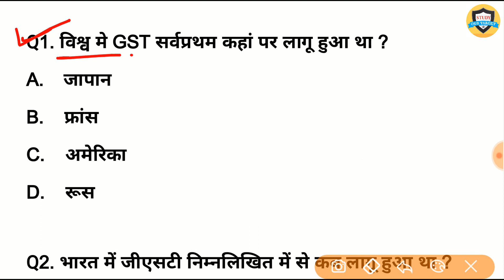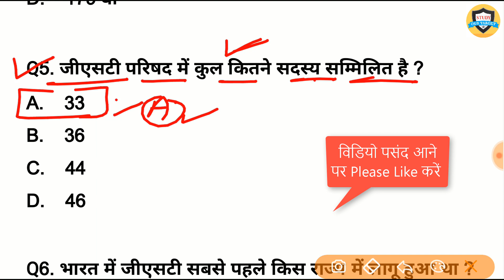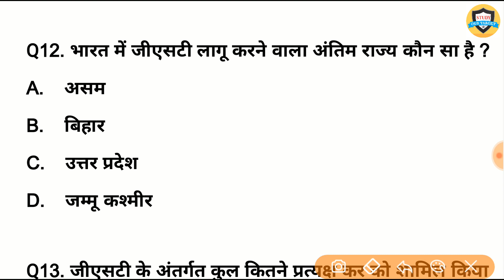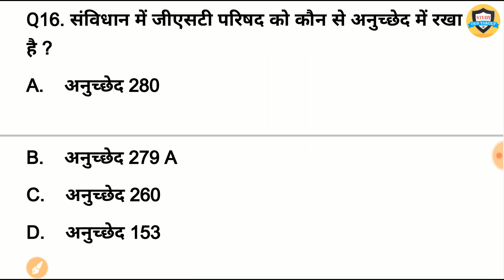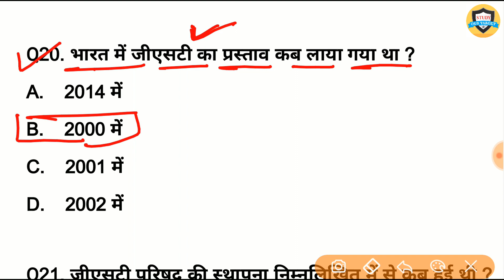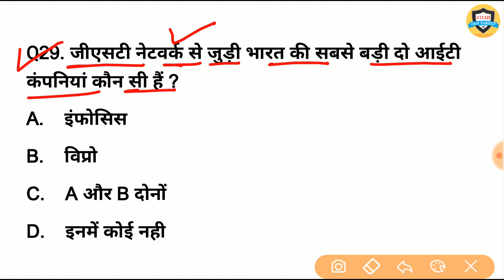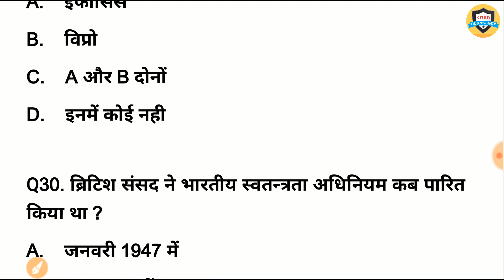GST most Important 40 Question | Goods ans Service Tax | वस्तु एवं सेवा कर | gk in hindi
Gst Important 40 Question | वस्तु एवं सेवा कर